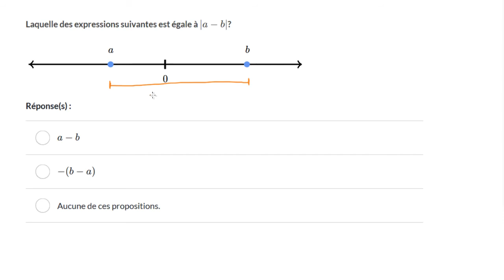Interpréter une valeur absolue en termes de distances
Sur plusieurs exemples, on examine la valeur absolue d'une différence de deux nombres en terme de distance entre deux points de la droite numérique.